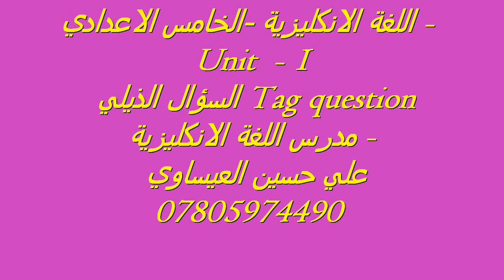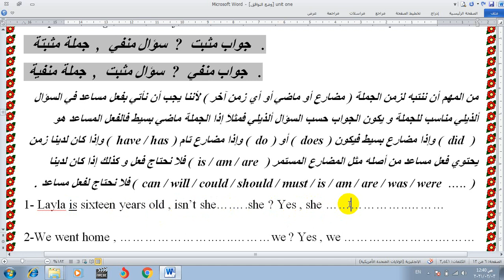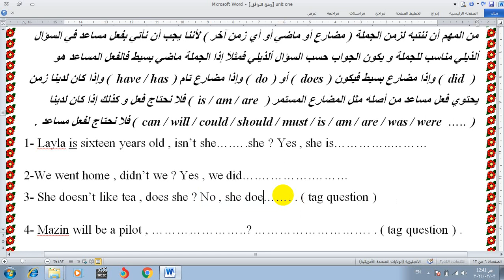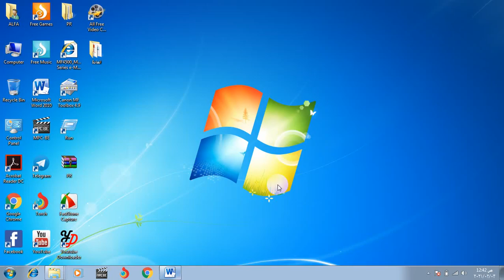الخامس إعدادي - يونت 1 السؤال الذيلي